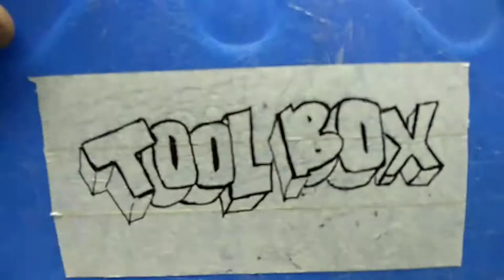LowBudget ToolBox By Using Water Jug DIY by Ricket Brojas